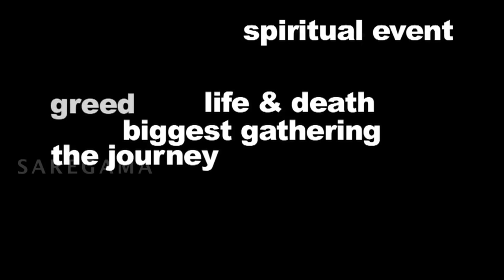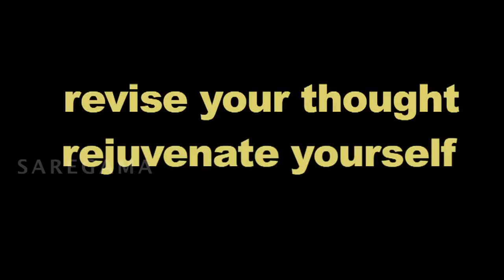"Kumbh Mela" Official Promo 2 - Moksha Ki Kamna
The Kumbh Mela, believed to be the largest religious gathering on earth is held every 12 years on the banks of the 'Sangam'- the confluence of the holy rivers Ganga, Yamuna and the mythical Saraswati. The Mela alternates between Nasik, Allahabad, Ujjain and Haridwar every three years. The one celebrated at the Holy Sangam in Allahabad is the largest and holiest of them. The Mela is attended by millions of devotees including Sadhus. A holy dip in the sacred waters is believed to cleanse the soul. The Sangam comes alive during Kumbh and Ardh Kumbh with an enormous temporary township springing up on the vacant land on the Allahabad side of the river.

Album Name:
Moksha Ki Kamna